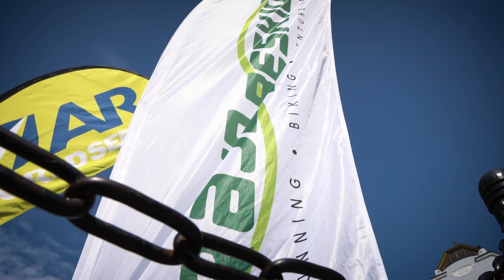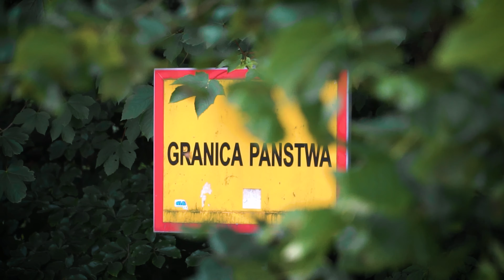Rajd Beskidy 2023 - Poland, Slovakia & Czechia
In 2023 Radj Beskidy was an AR World Series Demonstration race and set a unique and challenging course which visited the Carpathian mountain regions in Poland,  Slovakia and Czechia on a varied 600km course.

The race was filmed by @chcesz_film